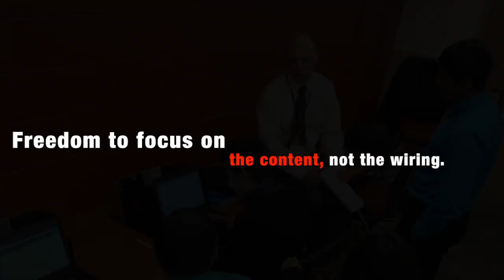Don Bosco Cristo Rey SMARTdesks Installation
The Making of the Carlyle Computer Lab: an Active Learning Classroom
Don Bosco Cristo Rey (DBCR) High School and Corporate Work Study Program of Takoma Park, Maryland, minted their brand-new university level Carlyle Computer Lab. In collaboration with designers at the technology, furniture, and ergonomics integration company SMARTdesks, DBCR leaders brought a brand new learning space to life, and one that promises to prepare students for college and the workplace.